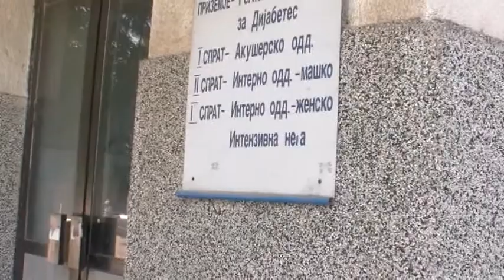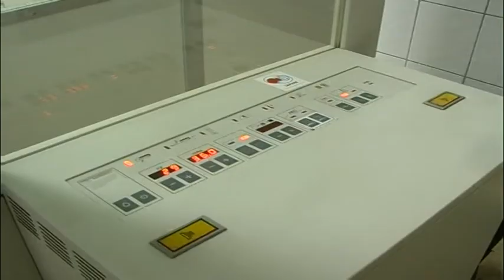Мамографот во Штип една година чека на поправка